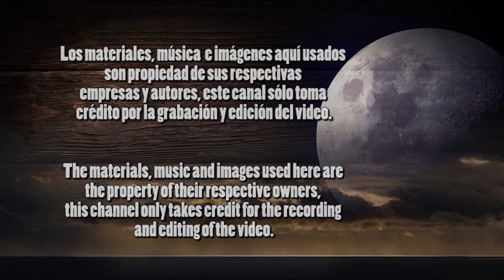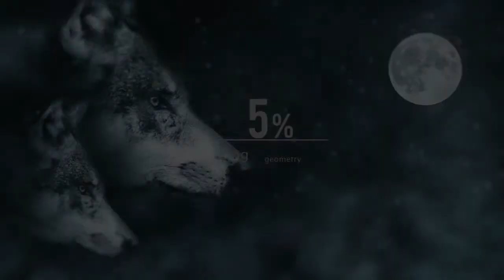Dark Souls: Remastered – Parte 51 : Municipio de Oolacile - Guía / Walkthrough - 100%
Dark Souls tiene lugar en el reino ficticio de Lordran. Los jugadores toman el papel de un personaje que ha sido elegido para realizar un peregrinaje para descubrir el destino de los no-muertos. Completa al máximo el juego con esta guía detallada.

Siguiendo esta guía podrás :
- Completar en detalle todas las zonas.
- Desbloquear atajos.
- Obtener todas las armas.
- Obtener todas las armaduras.
- Descubrir todas las zonas secretas.
- Completar todas las misiones secundarias.
- Vencer a todos los jefes del juego.
- Obtener todos los items del juego.